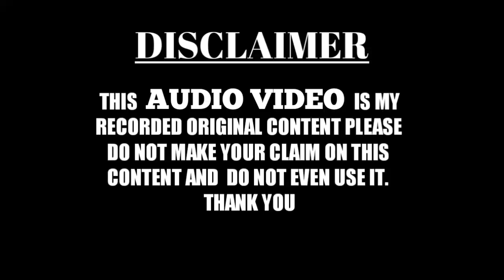Famous Bhojpuri Naat 2020 | Rabiul Auwwal का पहला कलाम आ गया | Asad Iqbal v/s Bismil Nepali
TF MARHABA NETWORK WhatsApp group for join👇👇
Like my page on Facebook 👇
Allah hafiz